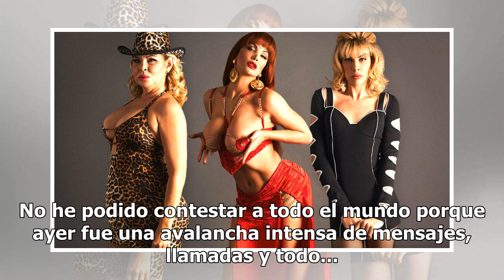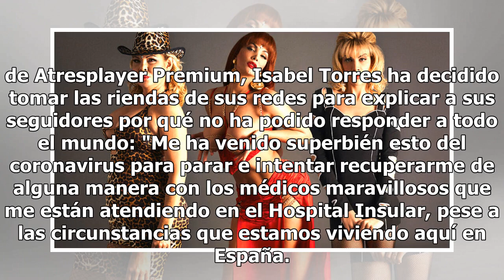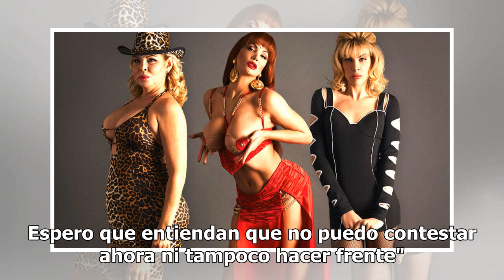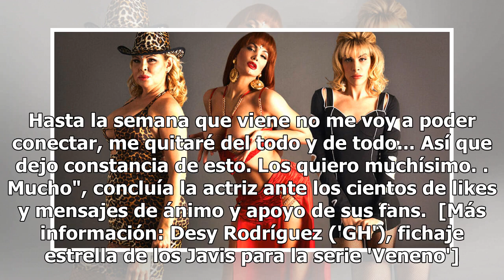Isabel Torres, protagonista de 'Veneno', desvela que sufre cáncer de pulmón con metástasis